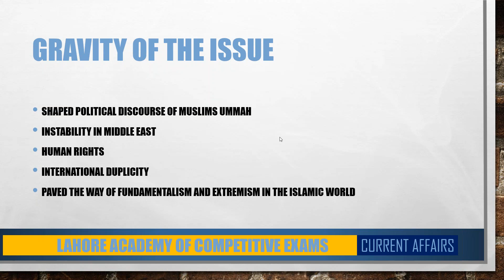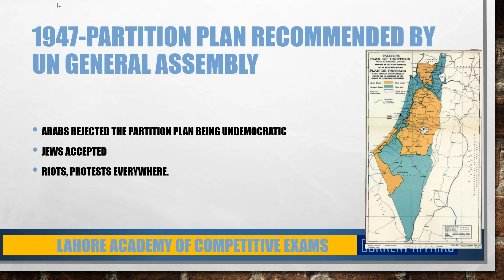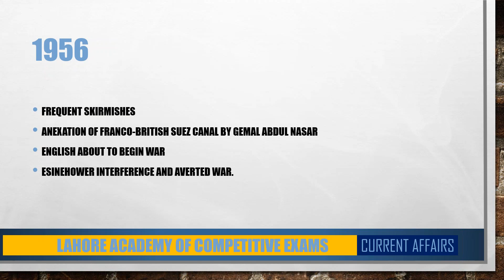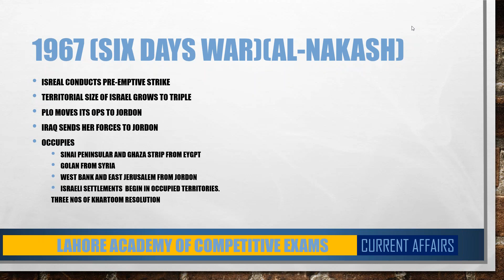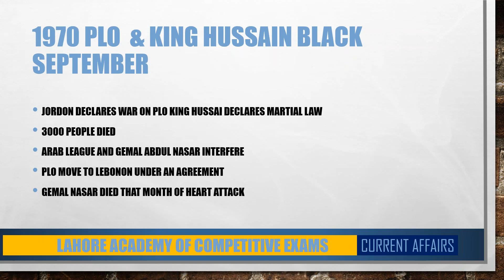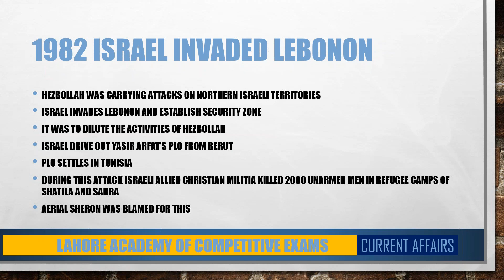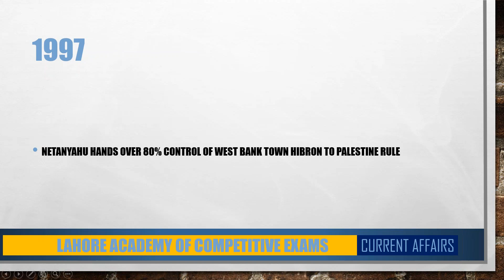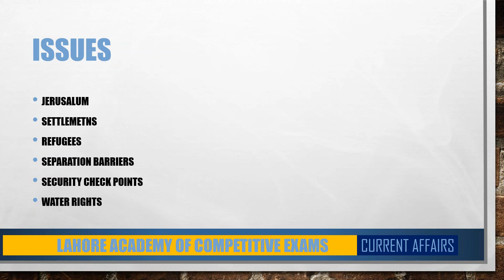Israel Palestine Conflict: A historical overview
Detailing the conflict of Israel-Palestine in the perspective of CSS/IAS Current Affairs Paper. Delivered at Lahore Academy of Competitive Exams Online. Here is the recording of the ses